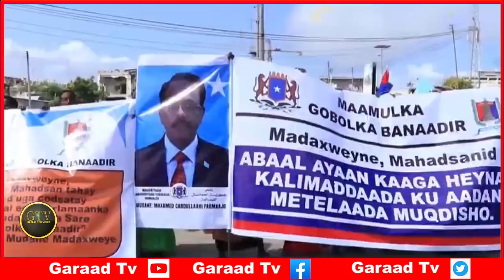Deg Deg Taliye Tuuryare Oo Ehelkiisa La Xasuuqay, Xalada Muqdisho Oo Kacsan